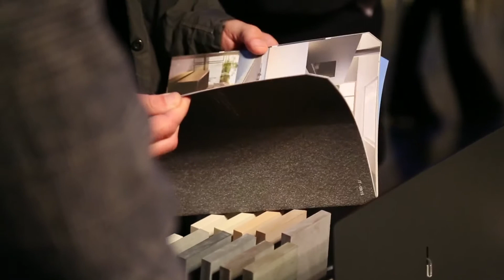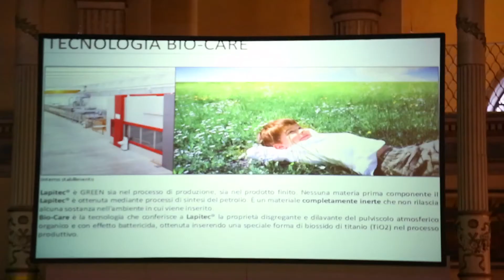Intervista a Luciano Pugnaletto - LAPITEC - Roma 24 Novembre 2015